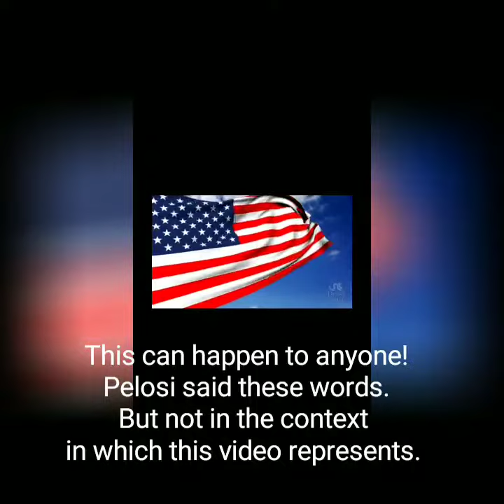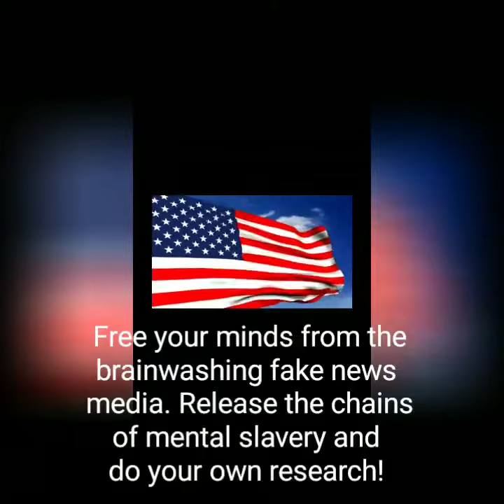"Make America White Again" Nancy Pelosi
Those words came out of her mouth but not in that context. This video is to show how the fake news media and leftist take words out of context to fit their agendas. They do this to Trump daily!!! Its easy to take a video clip or audio snippet from anything and twist it.

I urge you all to free your minds from the mental slavery from the fake news media and think for yourselves!!! Do your own research. Come up with your own opinions and ideas!

The next time you hear an excerpt of speech or article, I encourage you to find the whole audio, video or article and listen for yourself. Next time you hear the media "quote" the President, search for the audio or video of the entire conversation. You will be surprised!